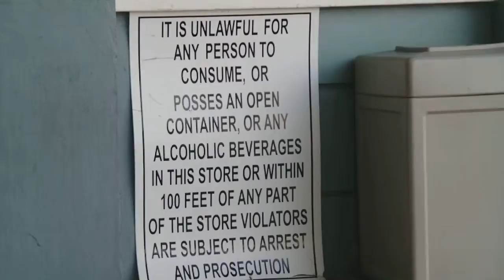No Alcohol within 100 feet of gas station spv1